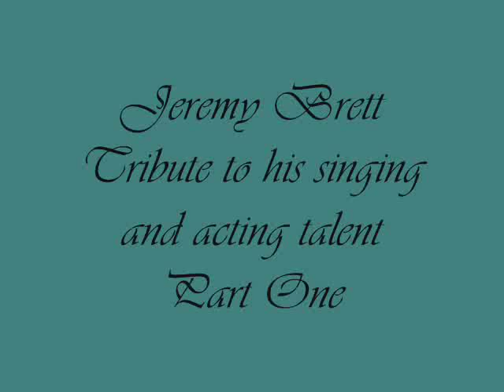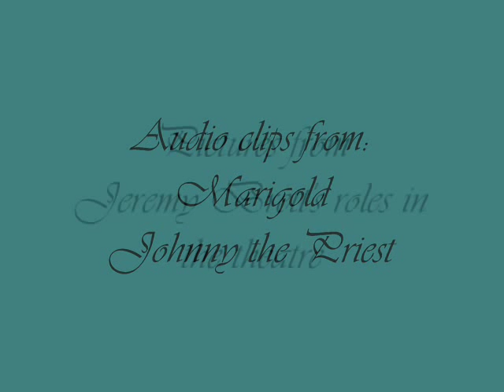Jeremy Brett - Highlights from his songs - Part One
Part One of a Tribute to Jeremy Brett's acting and singing talents. Audio clips from Marigold and Johnny the Priest. Pictures from JB's many roles in the theatre.